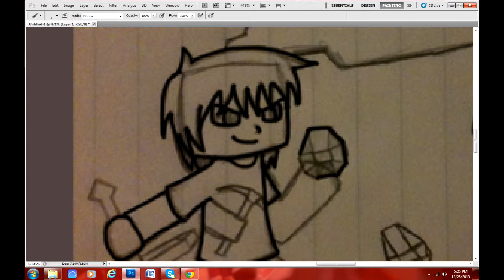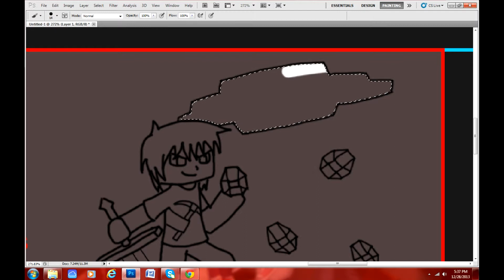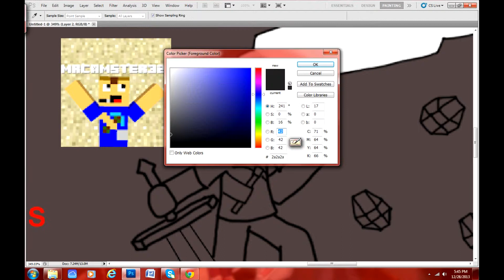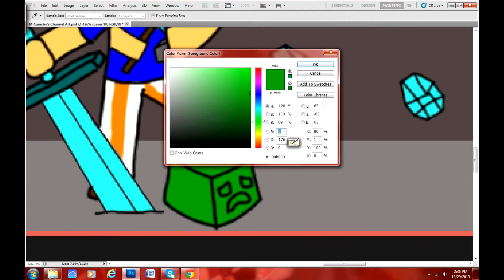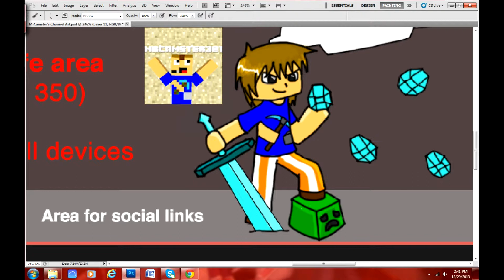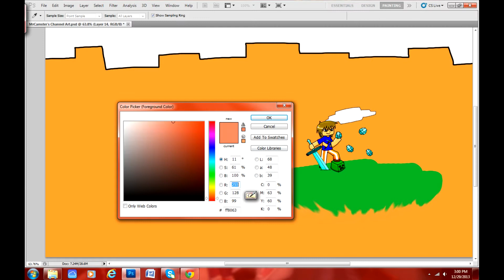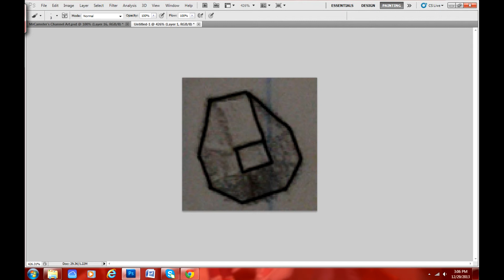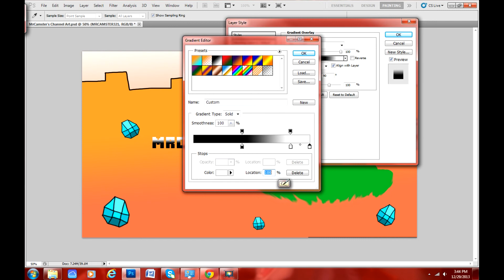Speed Art | MrCamster321 Channel Art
Hope you like it dude!